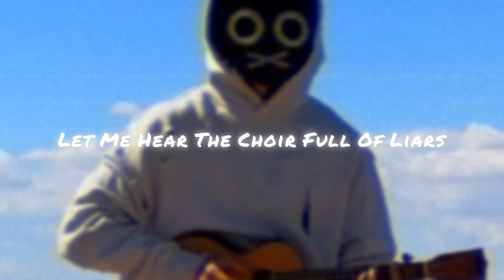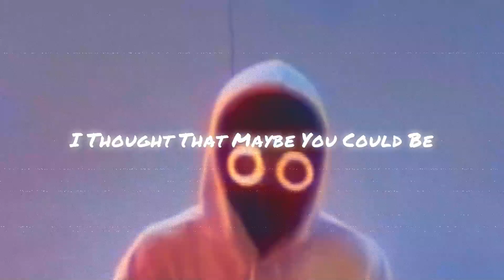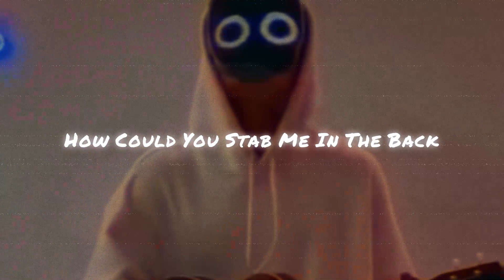Problematic - BoyWithUke (Animated Lyric Video)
Problematic by BoyWithUke (Animated Lyric Video)
Video Edited by: @toxwinplayz

[Verse 1]
Her laughter's for another
Her motions are disguised
Her makeup doesn't cover
What I see behind her eyes
Yes, I know that nothing's wrong
But what's the harm in asking, "Why?"
I know that you're not tired
Where the fuck were you tonight?

[Pre-Chorus]
Baby, let me be, take my noose and set me free
Light my home on fire, take me higher than I wanna be
Baby, on my knees, beggin' for the sweet release
Let mе hear the choir full of liars, tell 'еm I want peace

[Chorus]
I wish I wasn't problematic, I'm semi-automatic
I'm trying not to panic, panic
I'm burning bridges into ashes, light them up like matches
How could you understand it, stand it?

[Verse 2]
This morning‎ she skipped breakfast
Said, she was running late
Her actions turn her reckless
She began making mistakes
And I noticed something off
'Bout her cadence yesterday
She didn't even notice
That she called me by his‎ name
[Pre-Chorus]
Let me hear the choir full of liars, tell 'em I want peace

[Verse 3]
Why did you love me so?
Watch me as I let you go
Told you that I'm better off alone
Without you in my home
I let you in my heart
Let you back into my arms
Fool for thinking we could make it
Faking every single part
I thought that maybe you could be
The final fucking remedy
The one to pull me out
If I were ever stuck inside a dream
I'm looking back at times we had
The things we did and things we can't
How could you stab me in the back?
I thought you were better than that
[Chorus]

[Outro]
I wish I wasn't problematic (You could be a remedy), I'm semi-automatic
I'm trying not to panic (Ever stuck inside a dream), panic (Looking back)
I'm burning bridges into ashes (But I can't), light them up like matches
How could you understand it (You stab me in the back), stand it?